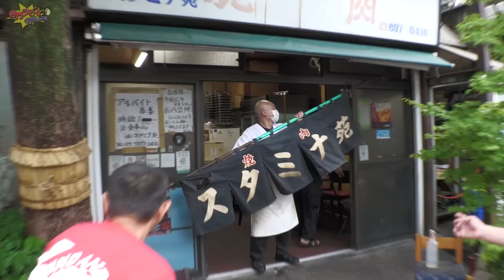【3夜連続スタミナ苑まつり】またまた大好き足立区スタミナ苑！みんなも大好きなお店には何度も行くでしょ？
【ネイチャートークライブ51開催決定】
7月21日(金)ロフト9渋谷にて開催します！
ネイチャーが大好きな真夏の夜
虫たちが飛び出してくる日、渋谷に飛んで来ませんか？
そこにはあなたが求めているバカトークが！！
あなたの美味しかった料理写真をスマホにご用意ください！
ナンバー1グルメ写真を決めましょう！！
へっぽこ芸人大集合！！
あなたの人生をワクワクさせるバカトークライブお友達誘って是非どうぞ！

出　　演：ネイチャージモン 他

日　　時：２０２３年７月２１日（金）

チケット：前売り￥2500／当日￥2700（共に１ドリンク別途）
予約枚数に制限はございません

前売り予約
２０２３年６月１９日（月）10:00〜
TIGETにて受付開始（会員登録なしでも予約できます）
※当日は開場時間より整理番号順でのご入場となります。

【ネイチャーJ米、ネイチャージモンNEW ERA MEATCAP、還暦記念グッズ他各種好評発売中！】
▼ NEW ERA×ネイチャージモンコラボ「MEAT」キャップ
¥6,600円(本体 6,000円、税 600円)
▼ネイチャージモン MEATタオル2022 ¥2,860(本体 ¥2,600、税 ¥260)
今回は還暦を記念して、今治タオルでネイチャータオルを作ってみました！遊び心満載ながら高品質なタオルです。
▼WIND AND SEA×ネイチャージモンコラボ「NATURE」Tシャツ　¥7,150(本体 ¥6,500、税 ¥650)
様々なトレンドシーンを切り抜き常に新たな提案をし続けるアパレルブランド“WIND AND SEA(ウィンダンシ―)”さんと還暦ネイチャージモンが初コラボ！再販売無しの数量限定商品です。レア度マックス商品ですので、是非お見逃しなく！
詳細は下記URLをチェック！

【コミック「ネイチャージモン」電子化決定】
『ネイチャージモン』
自然への異常な愛情を持ち、貴重なオオクワガタを探しに山にひきこもり、肉について話だすと止まらない。最強へ向けてトレーニングも怠らない！そんなネイチャーの活躍をジモン本人原作により漫画化！ タッグを組む漫画家は、刃森尊！！

【映画「フード・ラック！食運」好評配信中】
現在Netflixにて好評配信中です
是非ご覧ください！

またDVD、Blu－rayも好評発売中！
詳細は下記URLをご覧ください